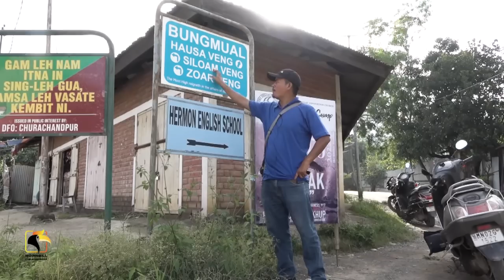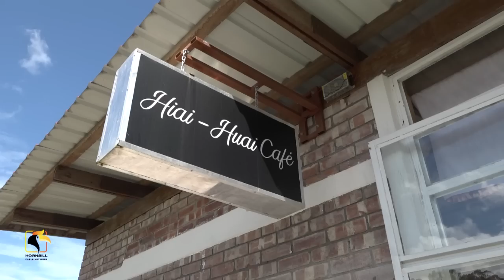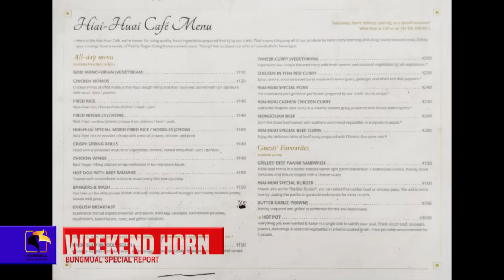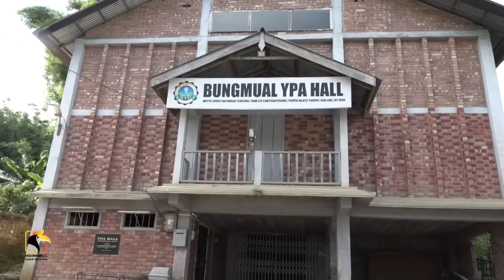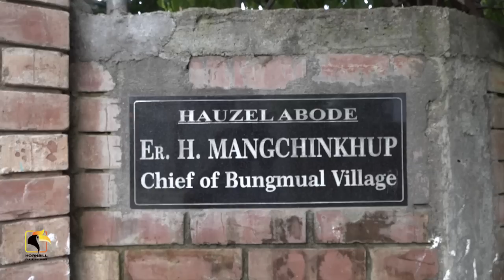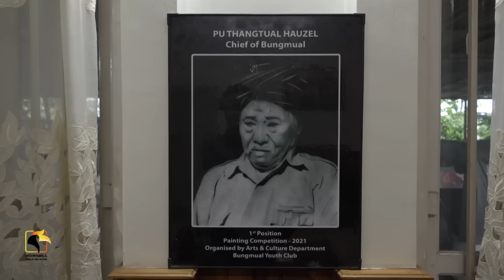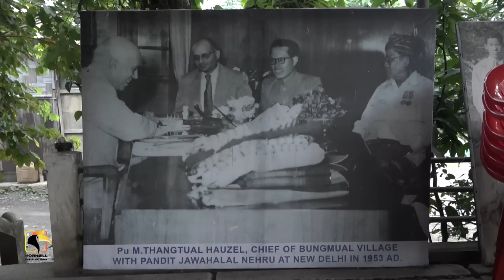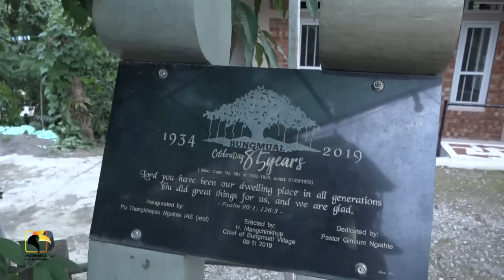Weekend Horn Bungmual special coverage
Property of Hornbill Cable Network HCN @July 2, 2022